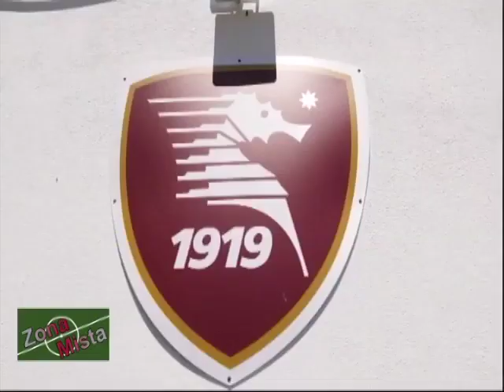ZONA MISTA DEL 24/01/2022